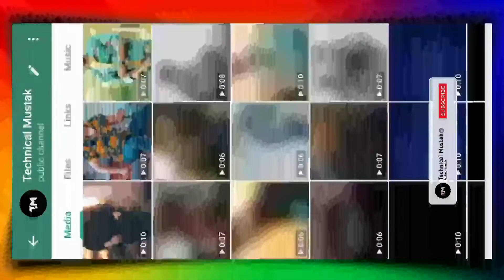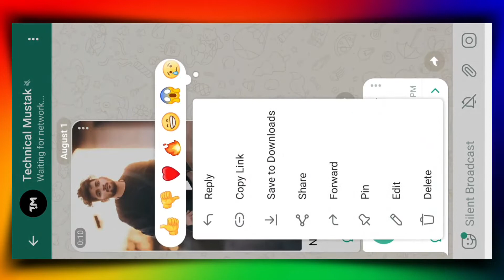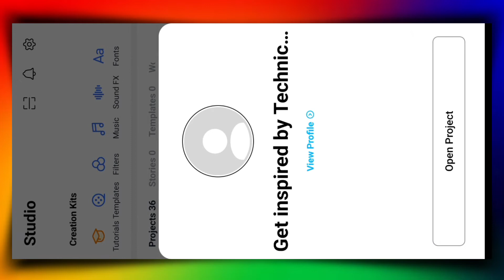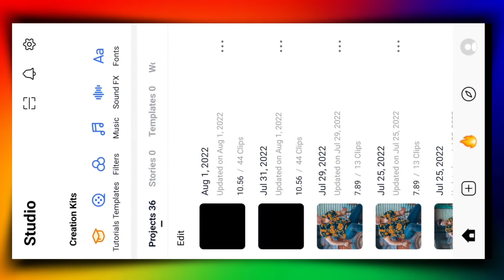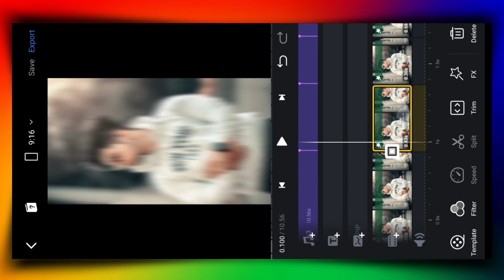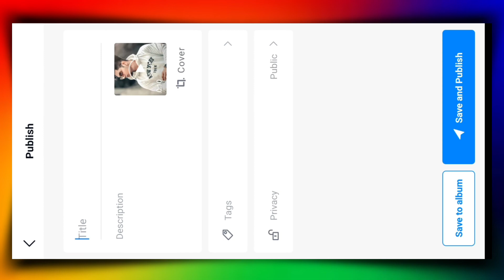Meri Bebe Nu Pyare Mere Hase Jaan to Song Viral Reel Editing / VnApp Treanding Reel Editing Tutorial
Meri Bebe Nu Pyaar Tere Hasse Jaan To Song Viral Reel Editing / VnApp Treanding Reel Editing Tutorial

Design in Mobile

Hello Friends,
I am Mustak From "Technical Mustak"
About Video : aaj ke iss video par main aapko dekhiya hai vn video editor New Tranding Instagram Reels Video Kaise Bana Sakte Hai. I Hope You like my videos and SUBSCRIBE for more updates THANK YOU

VN App

vn video editing vn app tutorial VN Speed Photo Video Editing | How To Make Speed Photo Video In Vn Video Editor In Vn Video Editor
vn editing